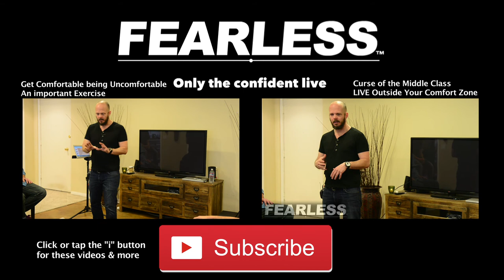Get Out of your Comfort Zone - Richard Branson & his Comfort Zone | Inside FEARLESS #25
Richard Branson (Founder, Virgin Group) is such a huge success largely because he's constantly expanded his comfort zone from a young age and learned to love being uncomfortable.

When he was only four years old, Richard Branson's mom left him on the side of the road  a few miles from their home and made him find his way home.

In today's PC-obsessed culture that'd probably be considered child abuse, but for Branson it was the start of him expanding his comfort zones and getting comfortable being uncomfortable (stepping into tension) as he stepped into unknowns. It's something that Branson continues to do to this day both in his his personal life and in business - continually growing his comfort zone as well as what it takes to make him uncomfortable or scared. His now huge comfort zone and capacity for stepping into unknowns is a big part of what's made him so hyper-successful.

Live in or visiting SoCal? We have continual free talks in LA on building confidence in dating, career, and life-check it out and register

Not in LA?